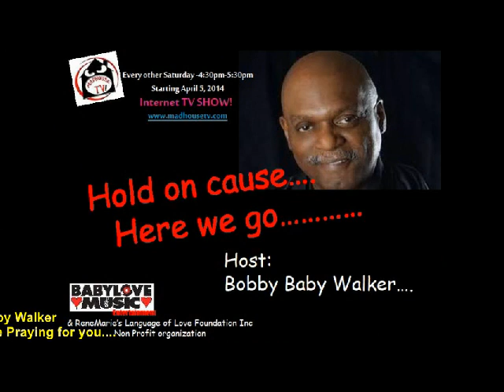Linda Ronstadt We are Praying for you...RenéMarie & Bobby Baby Walker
RenéMarie & Bobby Baby Walker are professional Multitalented show stopping Entertainers, Keynote Speakers, Master of Ceremony and Internet TV Host ( Madhouse TV). Accompaniment from pre-recorded instrumentation to a complete 13 piece orchestra. Through their captivating voices, delivered with honesty and passion and coupled with their mesmerizing stage presence, they "connects" intimately and warmly with their audience! Together they have the ability to get everyone up and dancing or touch your soul deeply with timeless classics.

RenéMarie & Bobby Baby Walker mission is to SPREAD THE LOVE through music which is the Language of Love.

RenéMarie has the honor of being a member of The Recording Academy (The Grammy's) since 2007 ASCAP (The American Society of Composers, Authors and Publishers). RenéMarie is a versatile singer/performer who specializes in 60's , 70's, 80's , 90's plus. She has the vocal range to have a repertoire which includes Barbra Streisand, Carpenters, Patsy Cline, Pat Benatar, Selena, Gloria Estenfan, Beatles ,Martina McBride , Stevie Wonder, Anne Murray, Linda Ronstate, Ella Fitzgerald and so many more.

She has been fortunate and feels blessed to have been invited to perform around the country in programs and in settings like: "America's Got Talent"; Madhouse TV, Madison Square Garden; Bergen Pac and the Palm Beach Breakers Hotel. She has also appeared in more personal and intimate venues, equally important in her eyes, spreading her message of LOVE. This is “One Voice” that will deeply touch your heart and soul as you listen to her voice and follow her promise to God, to always follow His guidance as HE gifted her with a STROKE of Luck.

Bobby “Baby” Walker is a versatile singer/performer who specializes in “old school” songs of 50's, 60's 70's Rock and Roll, R&B and Motown hits.
He performed with the Yonkers based oldies group “Step Back In Time” when they won the 2006 Richard Nader Doo Wop Acappella Competition. He also performed with “Shades of Soul” in 2008 when they took the oldies music convention “Lead East” by storm. He is currently singing with these groups, and the legendary Del-Vikings.

After high school Bobby joined the Navy, where he received a regimental citation for excellence in music. When he returned to civilian life he entered the Bronx Community College Conservatory where he studied performance, theory, sight reading and the classics. While there he was involved with a community based program called the Career Opportunities Program, where he taught music for four years. Bobby then re-entered the military where he took the test for the Navel Conservatory of Music. He aced the test, but decided instead to leave the Navy and come back to New York. He hopes to continue to scratch his musical itch for a long time to come.